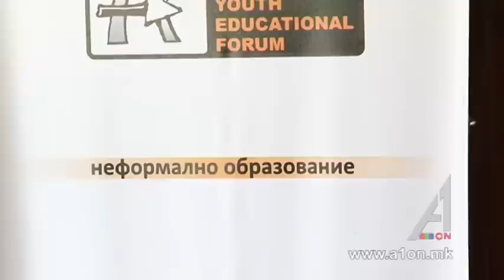Корупција во образонание